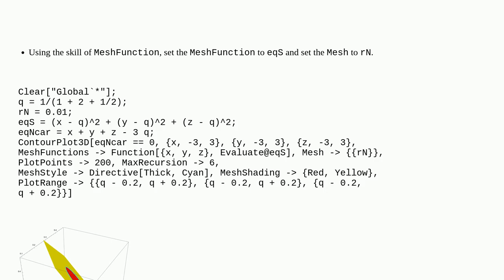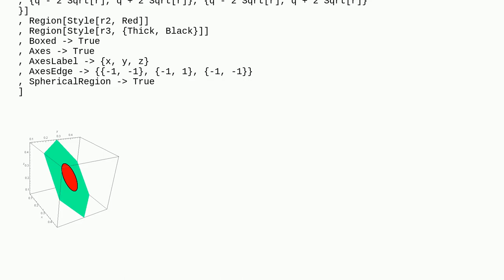Mathematica: Representation of the intersection between a sphere and a plane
Representation of the intersection between a sphere and a plane

A special thanks goes out to the community

  regions plotting graphics3d intersection